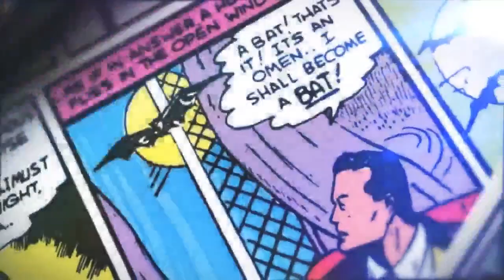Home Theater vs Movie Theater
Comic Chat Reviewer, I love talking about any and all comic book to movie films. Theories and possible future movies are fascinating to me for discussion. Also into comics and Dragonball Z !!! My goal is to bring attention to certain ideas, theories and discussions on past comic book movies and share views and opinions on upcoming tv shows and movies.

 Home cinema, also called home theaters or theater rooms, are home entertainment audio-visual systems that seek to reproduce a movie theater experience and mood using consumer electronics-grade video and audio equipment that is set up in a room or backyard of a private home. In the 1980s, home cinemas typically consisted of a movie pre-recorded on a LaserDisc or VHS tape; a LaserDisc or VHS player; and a heavy, bulky large-screen cathode ray tube TV set, although sometimes CRT projectors were used instead. In the 2000s, technological innovations in sound systems, video player equipment and TV screens and video projectors have changed the equipment used in home cinema set-ups and enabled home users to experience a higher-resolution screen image, improved sound quality and components that offer users more options (e.g., many of the more expensive Blu-ray players in 2016 can also "stream" movies and TV shows over the Internet using subscription services such as Netflix). The development of Internet-based subscription services means that 2016-era home theatre users do not have to commute to a video rental store as was common in the 1980s and 1990s (nevertheless, some movie enthusiasts buy DVD or Blu-ray discs of their favourite content)

In the 2020s, a home cinema system typically uses a large projected image from a video projector or a large flat-screen high-resolution HDTV system, a movie or other video content on a DVD or high-resolution Blu-ray disc, which is played on a DVD player or Blu-ray player, with the audio augmented with a multi-channel power amplifier and anywhere from two speakers and a stereo power amp (for stereo sound) to a 5.1 channel amplifier and five or more surround sound speaker cabinets (with a surround sound system). Whether home cinema enthusiasts have a stereo set-up or a 5.1 channel surround system, they typically use at least one low-frequency subwoofer speaker cabinet to amplify low-frequency effects from movie soundtracks and reproduce the deep pitches from the musical soundtrack.

A movie theater (American English),[1] cinema (British English),[2] or cinema hall (Indian English),[3] also known as a picture house, the pictures, picture theatre, or the movies, is a building that contains auditoria for viewing films (also called movies) for entertainment. Most, but not all, theaters are commercial operations catering to the general public, who attend by purchasing a ticket. Some movie theaters, however, are operated by non-profit organizations or societies that charge members a membership fee to view films.

The film is projected with a movie projector onto a large projection screen at the front of the auditorium while the dialogue, sounds, and music are played through a number of wall-mounted speakers. Since the 1970s, subwoofers have been used for low-pitched sounds. In the 2010s, most movie theaters are equipped for digital cinema projection, removing the need to create and transport a physical film print on a heavy reel.

A great variety of films are shown at cinemas, ranging from animated films to blockbusters to documentaries. The smallest movie theaters have a single viewing room with a single screen. In the 2010s, most movie theaters had multiple screens. The largest theater complexes, which are called multiplexes—a concept developed in Canada in the 1950s — have up to thirty screens. The audience members often sit on padded seats, which in most theaters are set on a sloped floor, with the highest part at the rear of the theater. Movie theaters often sell soft drinks, popcorn, and candy, and some theaters sell hot fast food. In some jurisdictions, movie theaters can be licensed to sell alcoholic drinks.